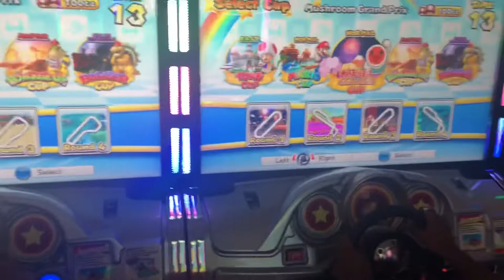Vlog day| nitro zone